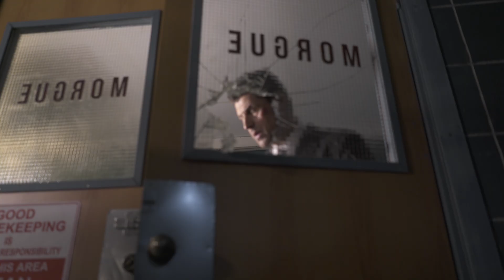Архивный Backstage "КОЕ-ЧТО ЗАДАРОМ" | 2017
"КОЕ-ЧТО ЗАДАРОМ" это фантастический нео-нуар триллер по мотивам одноименного рассказа культового писателя-фантаста РОБЕРТА ШЕКЛИ.

Производство студии "MOVIE MAGIC" совместно с "STORM FILMS".